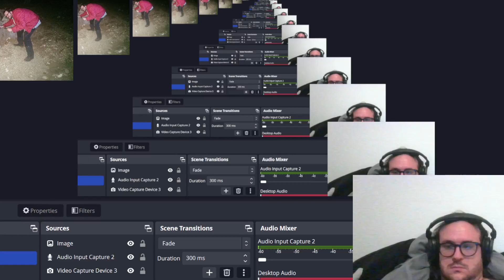Getting to the top of a medium sized hill 10.23.22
yeah?